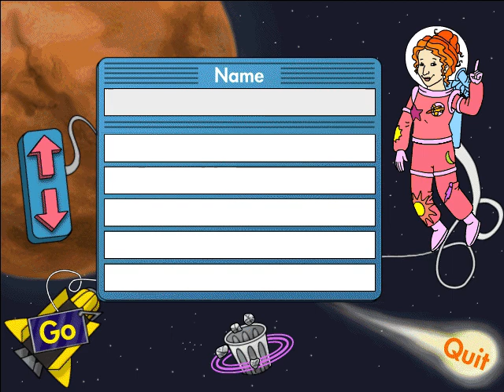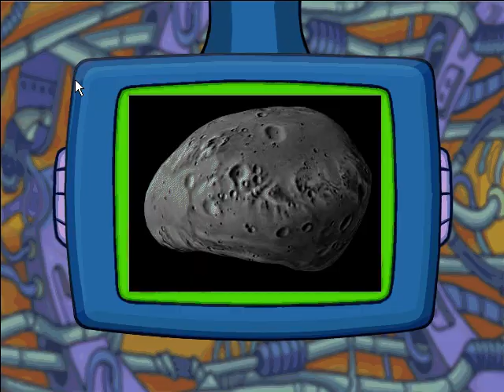Whoa, I Remember: Magic School Bus Lands on Mars: Part 1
(Microsoft Kids) (2000)

Be part of Ms. Frizzle's crew, as you investigate the red planet's amazing surface, hear cool facts about missions to Mars, and see colour photographs.